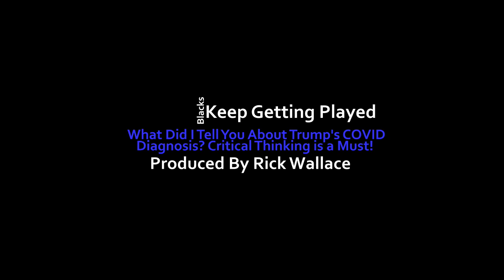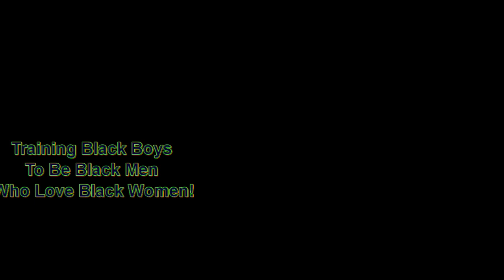Blacks Keep Getting Played ~ The Donald Trump COVID Diagnosis & Beyond! | Dr. Rick Wallace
Get your copies of The Undoing of the African American Mind and Born in Captivity

15-City Tour List
Memphis
Cleveland
Philadelphia
Atlanta
Charlotte
Chicago
St. Louis
Miami
Los Angeles
New Orleans
Detroit

Under consideration
Clarksdale, MS
Tulsa, OK
Wilmington, DE

Any suggestions?

Start the Your Best Life 90-Day Holistic Health Challenge today:
~ 3 sessions
~ personal plan